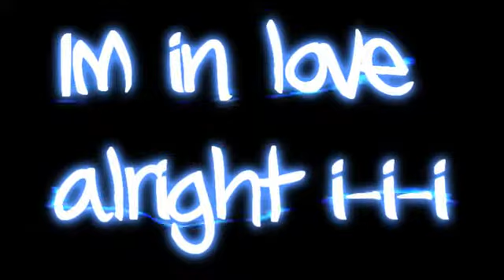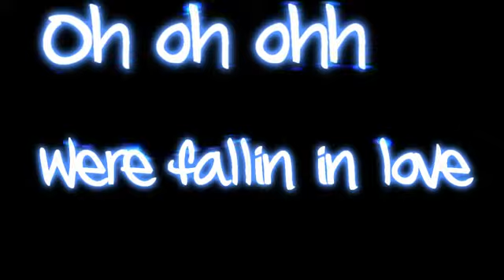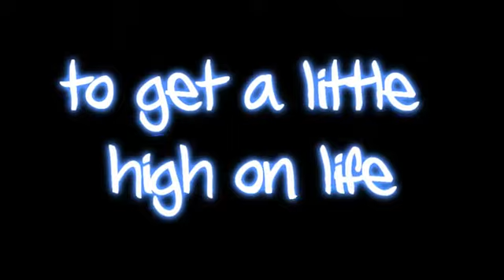Kesha - Crazy Beautiful Life -[Lyrics ]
Kesha -